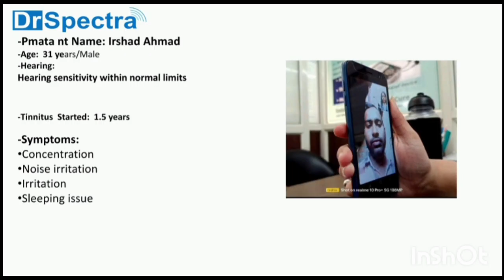इलाहाबाद के पेशेंट के टिनिटस का इलाज( Irshad Khan"s Feedback)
For DrSpectra provides best proven tinnitus treatment based on Neuromodulation principle through non-invasive innovation Tinnitusrelief Devices that is medically tested solution on 5000+ patients. We have more than 90% Success rate. # Dr hans Hearing loss treatment#hearing aid masker_#sound therapy, tinnitus therapy#high frequency hearing loss# sensori neural hearing loss_#ear pain#noise irritation#_balancing problem#meniears disease, noise in head#kaan bajna#_kaan me siti ki aawaz aana#Tinnitus